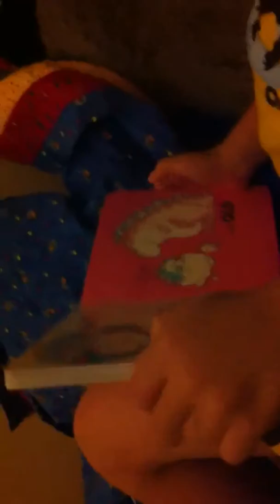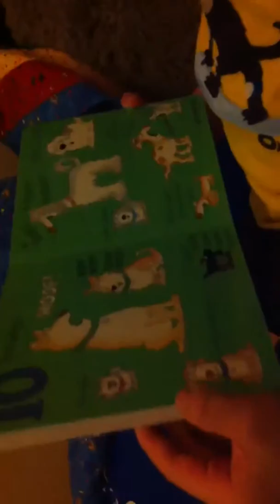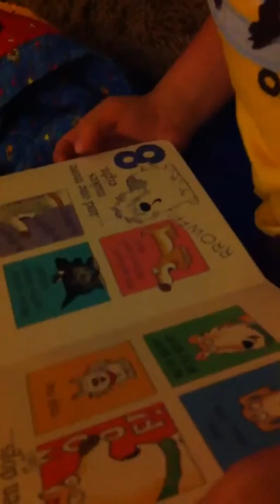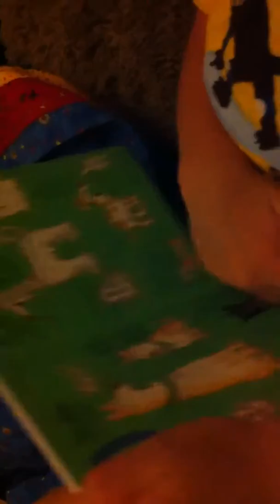Parker Reading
Doggies!